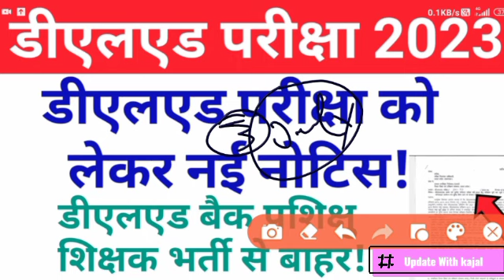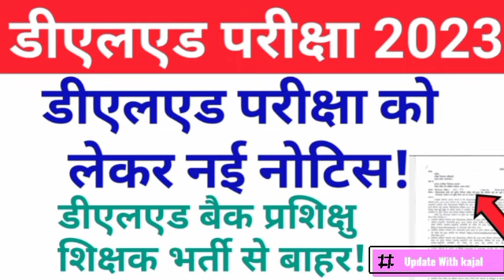जरुरी सूचना डीएलएड 3rd Sem/1st sem परीक्षा 2023/Back paper deled 4th sem exam 2021@UPDATEwithKAJAL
डीएलएड Back प्रशिक्षु PNP रूल्स,डीएलएड बैक पेपर Exam ,deled 2nd sem back kya kre,‎@UPDATEwithKAJAL आवश्यक सूचना DElEd 2019 Batch 4th Sem Reault Date,deled 2nd Sem result date 2022,1st/3rd Sem examCreated by:-- Update with kajal

Subject:- Deled All Semester Information

बेहद जरूरी Deled 2019 बैच 2nd/3rd/4th/1st Semester Result kab, back लग जाये तो क्या करें, DELED 2022

Hindi 2nd sem pawan series:डीएलएड 3rd Sem/1st sem परीक्षा Date 2023/deled 1st sem exam,3rd sem exam 2021batch@UPDATEwithKAJAL

.com/plaबेहद जरूरी Deled 3rd Sem/1st Semester Result back Paperलगे तो क्या करें,deled 1st SEMESTER result